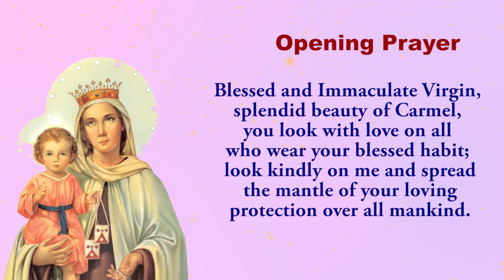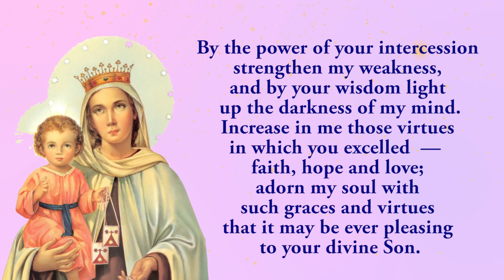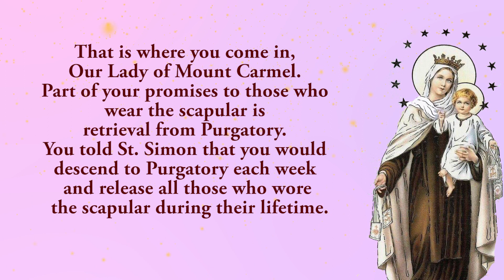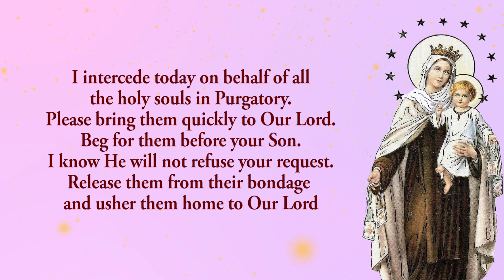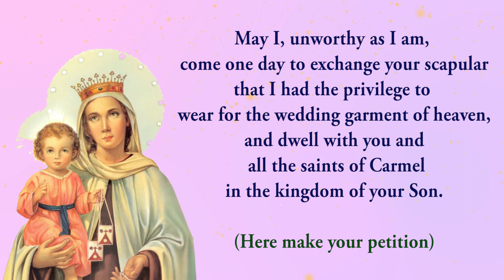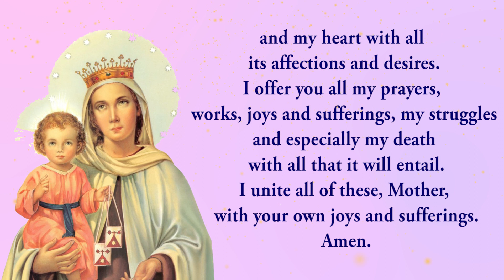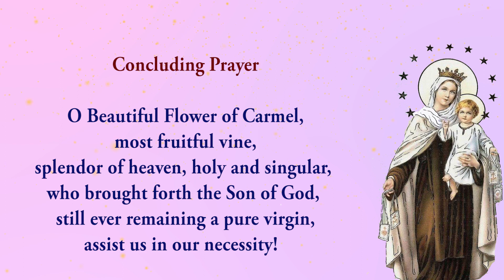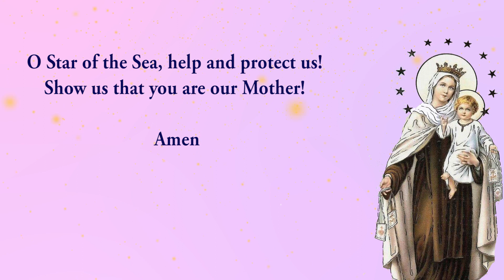🙏Pray Along🙏 6th Novena To Our Lady Of Mount Carmel 🙏 12 July 2023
The Sixth Novena to Our Lady Of Mount Carmel